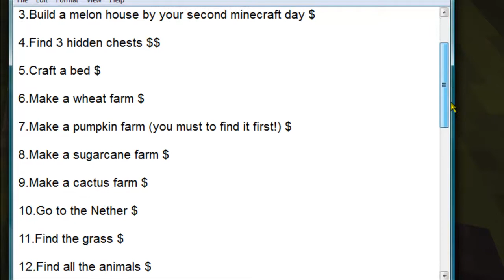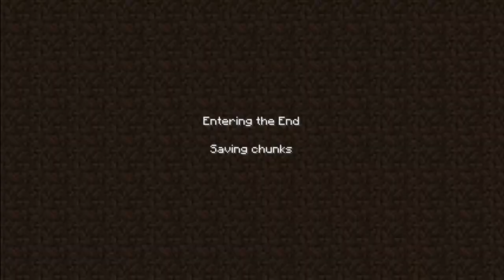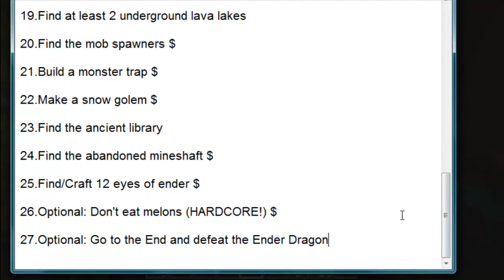Minecraft Melon Survival - FINALE :(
Finale for Minecraft Mellon survival, hope you enjoyed watching the series as much as I enjoyed playing it. :D